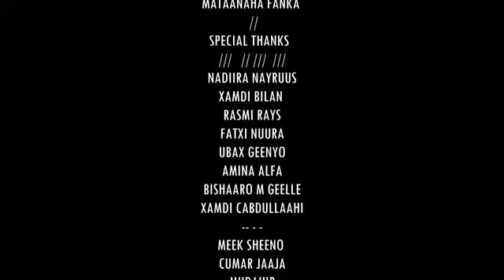SHAADIYO SHARAF HEES CUSUB 2018